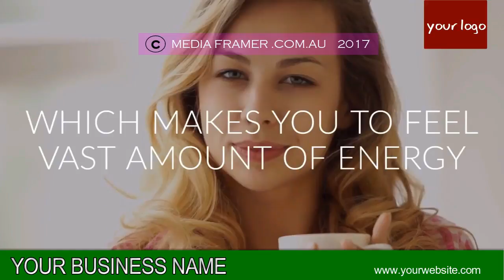CAFE VIDEO 06 B